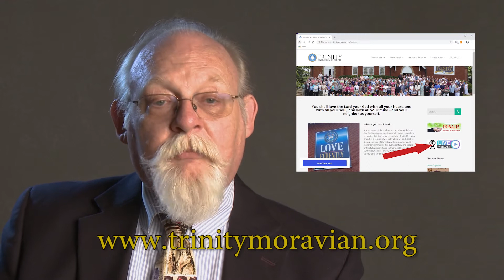Trinity Moravian Church - Coronavirus Announcement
Announcement regarding 3/15/2020 Service and Coronavirus from Trinity Moravian Church in Winston-Salem, NC